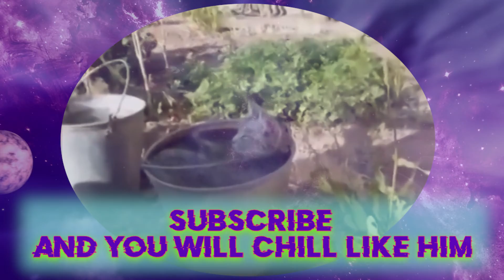THE MOST INTELLIGENT ANIMALS | CATS AND DOGS WILL RAISE YOUR MOOD :)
THE MOST INTELLIGENT ANIMALS WILL RAISE YOUR MOOD OR  WE REFUND YOU MONEY